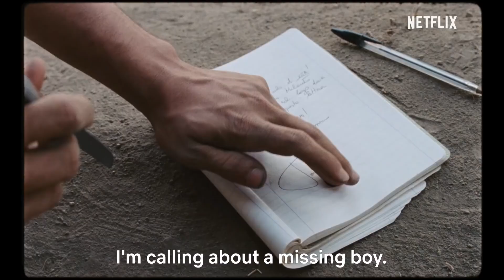Happy as Lazzaro/ Lazzaro felice (2018) - Trailer subtitrat în engleză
Sinopsis: “Happy as Lazarro” este povestea unui tânăr dintr-un sătuc italian, care întâlnește un nobil pe nume Tancredi. Viața pastorală și izolată din Inviolata este controlată de teribila regină a tabacului, Marchesa Alfonsina de Luna. Legătura de prietenie dintre Lazzaro și Tancredi se transformă într-o alianță puternică, independentă de limitele timpului și ale spațiului.
Filmul italian “Happy as Lazarro” a câștigat premiul pentru Cel mai bun scenariu la Festivalul de Film de la Cannes 2018.